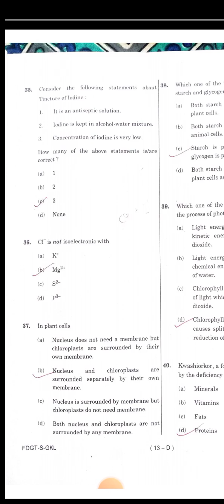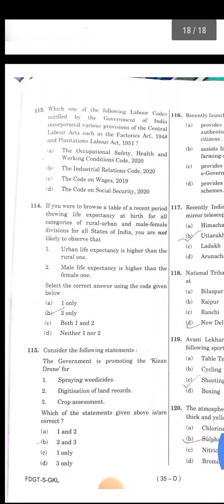CDS exam GK answer key (setD)